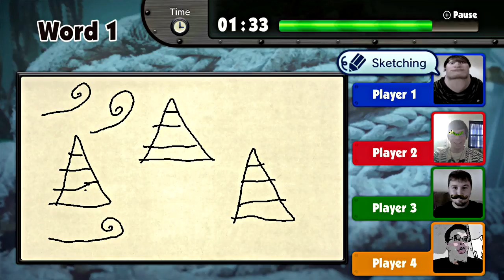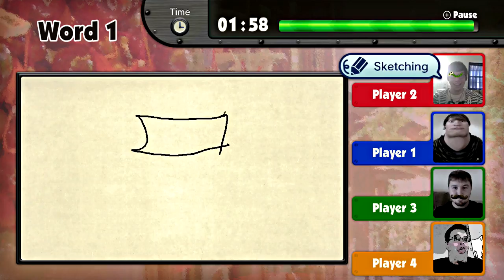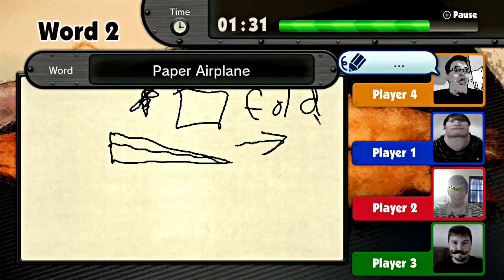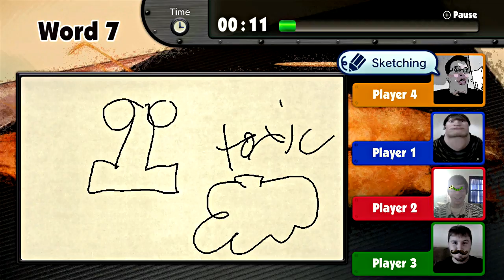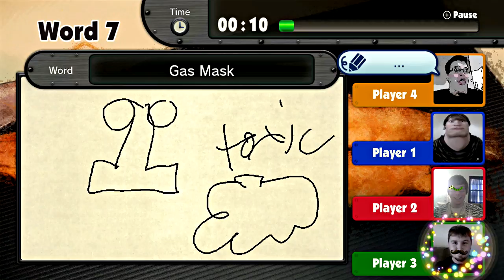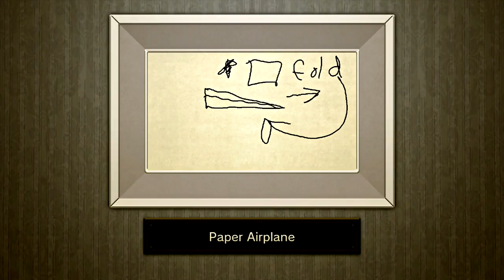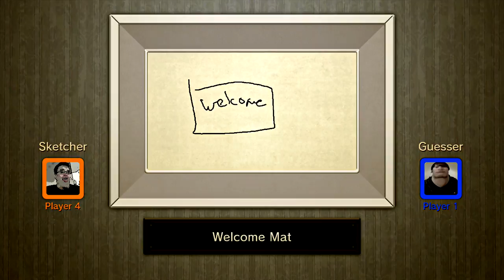Game and Wario - Part 01: Sketch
Hey guys and welcome to our new Let's Play of Game and Wario for the Wii U! This Let's Play is going to be pretty short since there aren't too many multiplayer games in this game. Don't worry, though! We have another Let's Play starting right after this that you'll all enjoy! :)

In this episode:
Sketch

Links